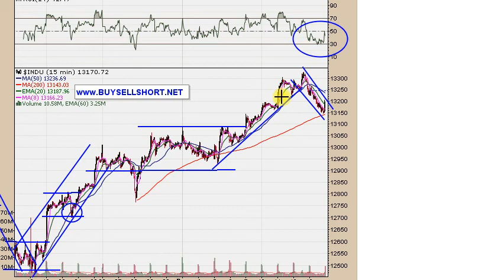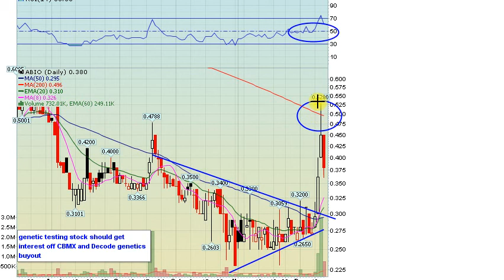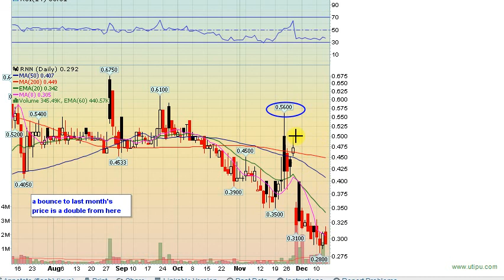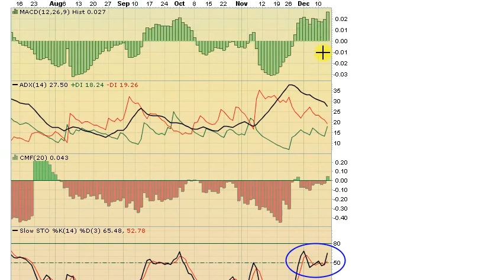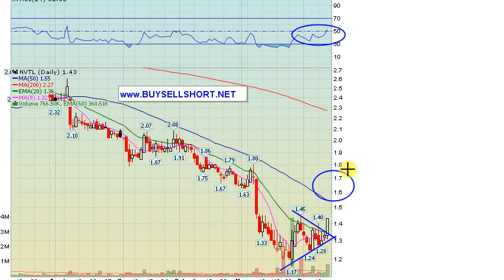12-13-2012 Stocks to Watch Video for Tomorrow